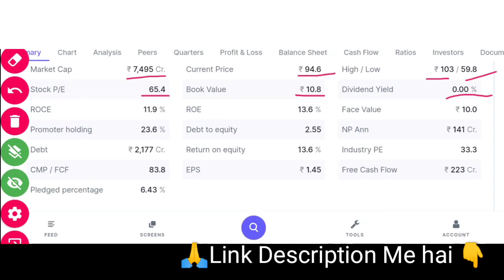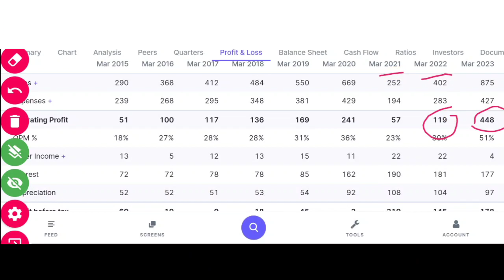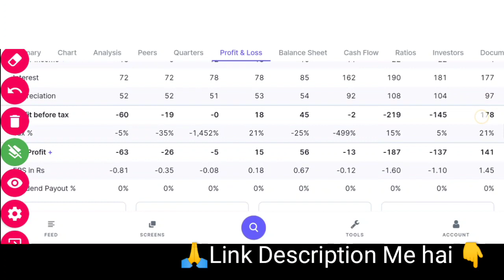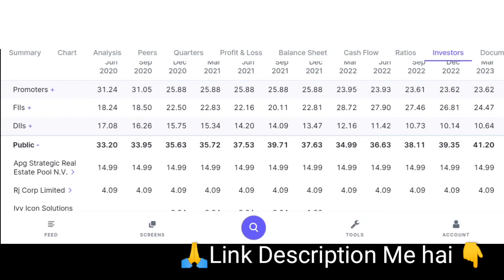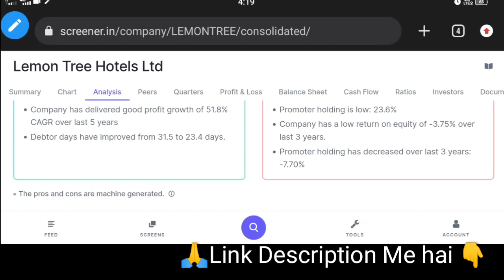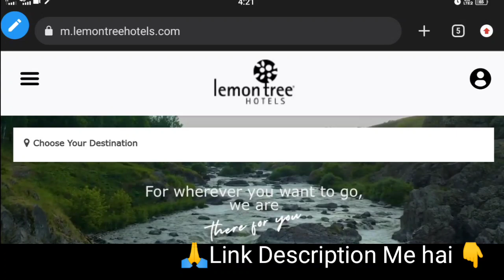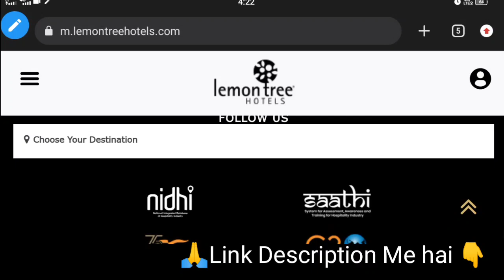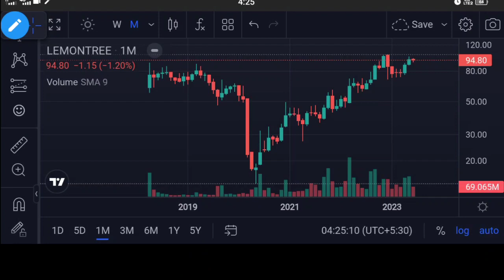Lemon Tree Hotels Ltd बनेगा अगला MULTIBAGGER | DETAILED ANALYSIS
Lemon Tree Hotels Ltd बनेगा अगला MULTIBAGGER | DETAILED ANALYSIS | Digital Frenzy

Angel One:-
Introducer code: M445800
*TnC apply